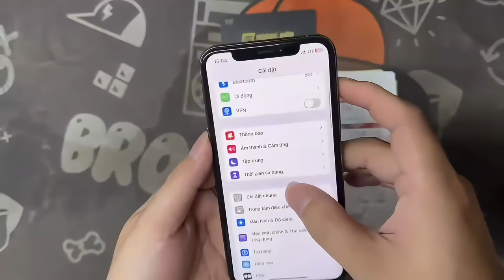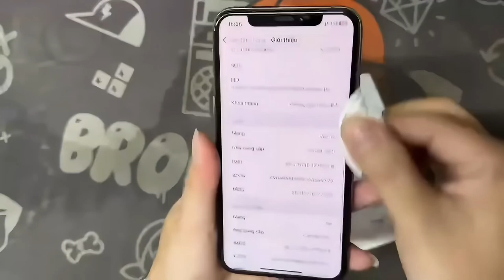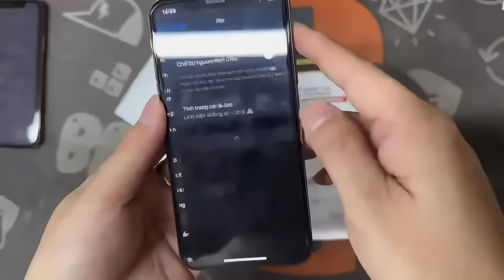quy trình kiểm tra 1 con máy lỗi để đổi bảo hành 1 đổi 1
E bảo hành 1 đổi 1 bao gồm cả nguồn và màn hình nhá các bác. Nhiều bác cũng chỉ nghe như thế thôi chứ chưa hiểu rõ đâu vì nhiều bên sẽ không BH màn và các bác đi mu.a hàng không đọc kĩ thì không nắm rõ được.
👉 Còn đây cũng là 1 chiếc video nói rõ quy trình kiểm tra 1 con máy lỗi để đổi bảo hành! Giải đáp cho những bác đang băn khoăn không biết có được bảo hành không và bảo hành có lâu không nhá!